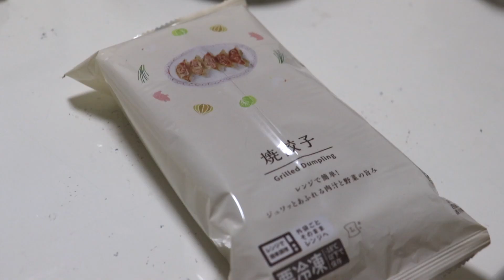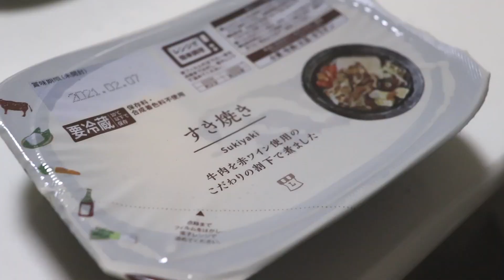【コンビニ晩酌】1000円あれば十分！ローソンせんべろが最高すぎた！！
明けましておめでとうございます。新年一発目の二人動画です。
今回はローソンで一人1000円使って、
酒とおつまみのオリジナルせんべろセットを作りました！
ローソンすごい！クオリティ高いわ〜〜！コンビニってここまで進化してるのかと。
皆さんもぜひお試しあれ！